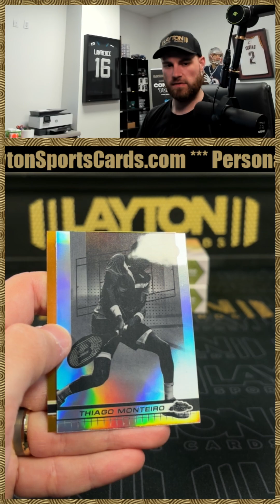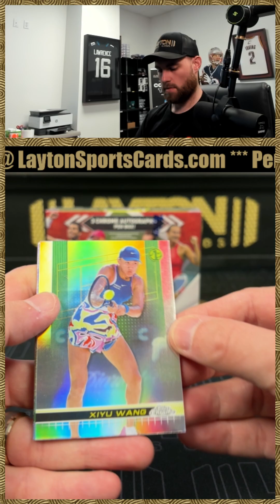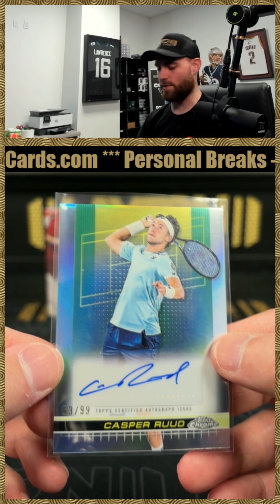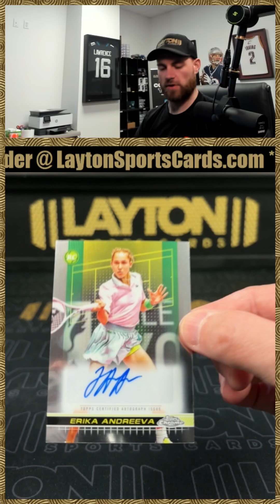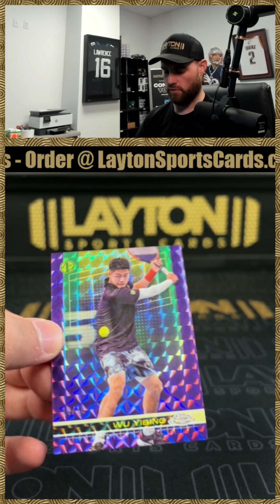2024 Topps Chrome Tennis Delight 3 Box Break for Undercomps